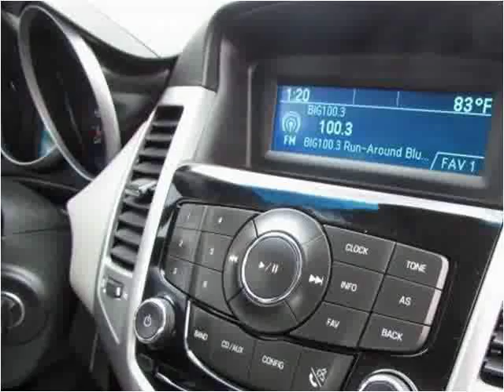2012 Chevrolet Cruze Used Cars Manassas VA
This 2012 Chevrolet Cruze is available from Battlefield Ford Manassas.